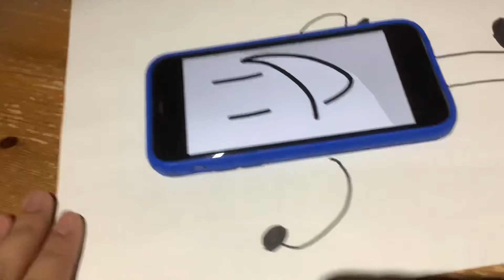3D art made with phone